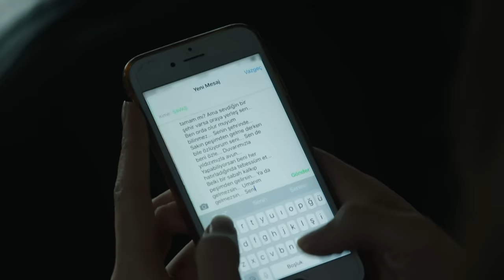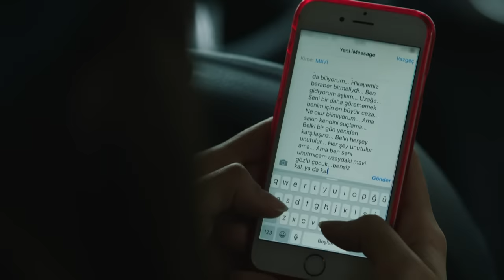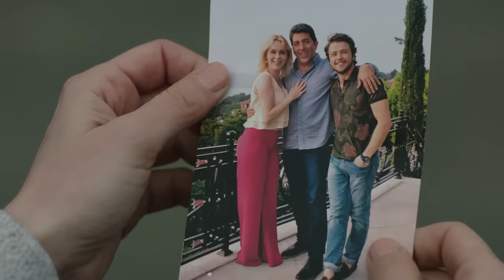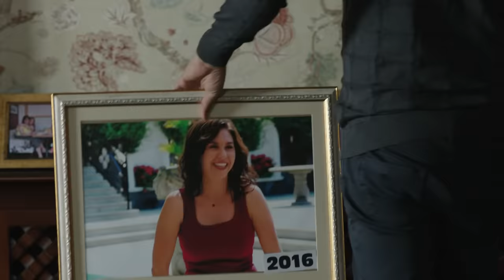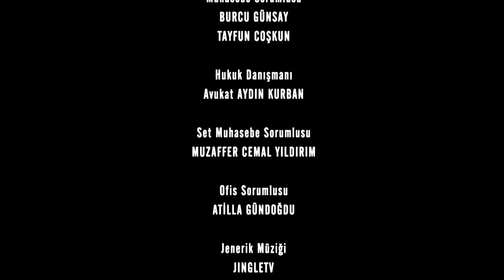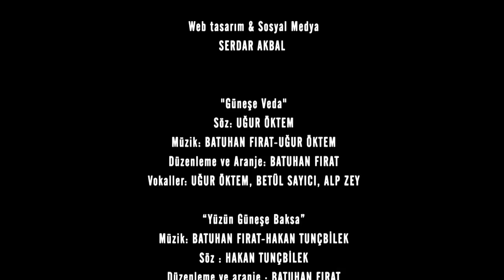የፀሃይ ልጆች ክፍል 113 | Yetsehay Lijoch episode 113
የፀሃይ ልጆች ዘወትር ከሰኞ እስከ ዓርብ ከምሽቱ 1፡00 ሰዓት በቃና የዩትዩብ ቻናል !!!

Yetsehay Lijoch every Monday to Friday @7:00PM Kana YouTube channel!!!